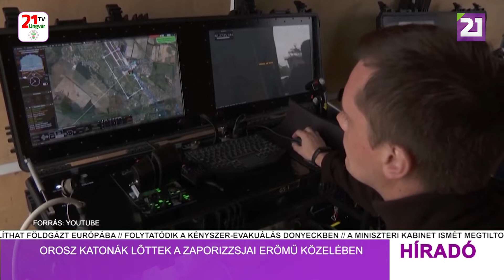Tv21 Ungvár - Híradó (2022.08.23) Délutáni hírek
-Informális koalíciót kötött Ukrajna és több európai állam
-Ukrajnának sürgősen 17 milliárd dollárnyi nyugati helyreállítási támogatásra van szüksége
-Orosz katonák lőttek a zaporizzsjai erőmű közelében
-Forma-1 vezérigazgató: nem lesz több verseny Oroszországban